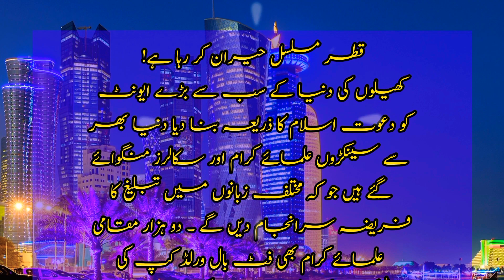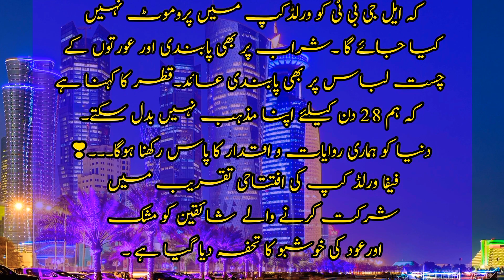Qatar dunya bhar ko hairan kr raha h.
قطر مسلسل حیران کر رہا ہے!
کھیلوں کی دنیا کے سب سے بڑے ایونٹ کو دعوت اسلام کا ذریعہ بنا دیا دنیا بھر سے سینکڑوں علمائے کرام اور سکالرز منگوائے گئے ہیں جو کہ مختلف زبانوں میں تبلیغ کا فریضہ سرانجام دیں گے ۔ دو ہزار مقامی علمائے کرام بھی فٹ بال ورلڈ کپ کی ڈیوٹی کریں گے ۔ ملک بھر کی مساجد کے مؤذن تبدیل کرکے دلکش آوازوں والے مؤذن مقرر کر دئیے گئے ہیں ۔ تمام مساجد کو اسلامی میوزیم طرز پر پیش کیا جائے گا جہاں کسی بھی وقت کوئی آکر معلومات لے سکے گا ۔ ملک بھر میں قرآنی آیات ۔ احادیث اور تاریخ اسلامی کو نمایاں کرکے فلیکس اور بل بورڈز لگائے گئے ہیں ۔ قرآن مجید کے تراجم ۔ مختلف زبانوں میں ۔ اسلامی تاریخ و سیرت کی کتب بانٹی جا رہی ہیں ۔ ہر اسٹیڈیم میں نماز کی نمایاں جگہ ہو گی
ڈاکٹر ذاکر نائیک سمیت عالمی مبلغین کو مدعو کیا گیا ہے ۔ جنکے لئے خصوصی سہولیات فراہم کیں گئیں ہیں ۔قطر نے کہا ہے کہ ایل جی بی ٹی کو ورلڈکپ میں پروموٹ نہیں کیا جائے گا ۔شراب پر بھی پابندی اور عورتوں کے چست لباس پر بھی پابندی عائد۔قطر کا کہنا ہے کہ ہم 28 دن کیلئے اپنا مذہب نہیں بدل سکتے۔دنیا کو ہماری روایات و اقدار کا پاس رکھنا ہوگا۔۔۔❣
فیفا ورلڈ کپ کی افتتاحی تقریب میں
شرکت کرنے والے  شائقین کو مشک
اورعود کی خوشبو کا تحفہ دیا گیا ہے ۔